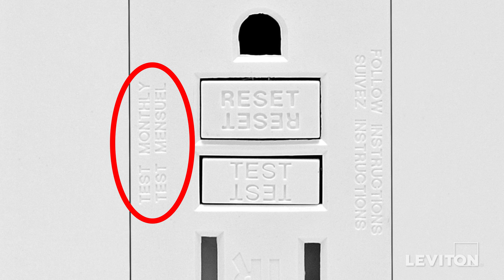Introducing the SmartlockPro® Self-Test GFCI Receptacle from Leviton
The Leviton SmartlockPro® Self-Test GFCI Receptacle  tests itself
periodically to confirm the GFCI is operating properly.

Watch this video to learn more about the Leviton SmartlockPro Self-Test GFCI Receptacle.